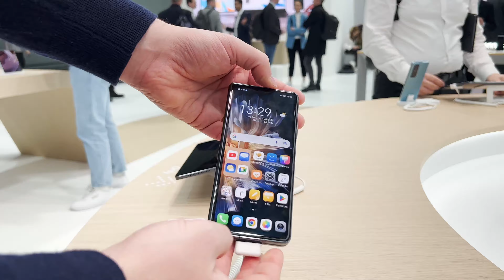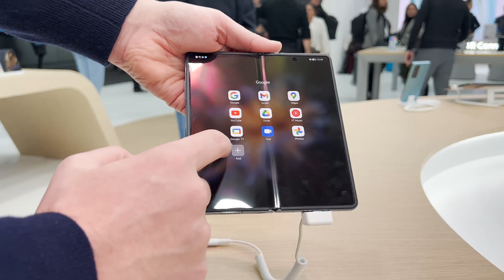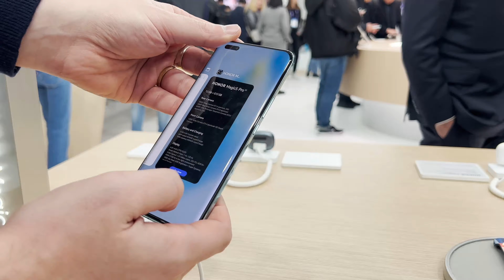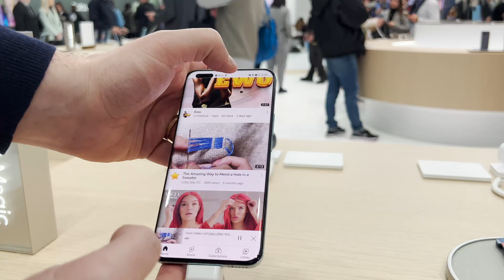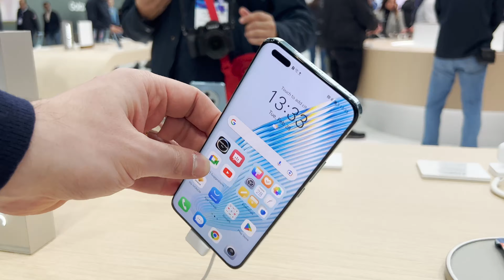Honor Magic VS Hands-On Mobile World Congress 2023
Ho partecipato al Mobile World Congress 2023, riuscendo a toccare con mano i nuovi smartphone presentati da Honor. Vi racconto le prime impressioni sul Magic VS e il Magic 5 Pro.

La mia attrezzatura:
◼Rode VideoMic Pro